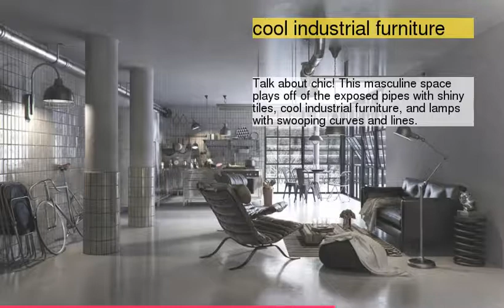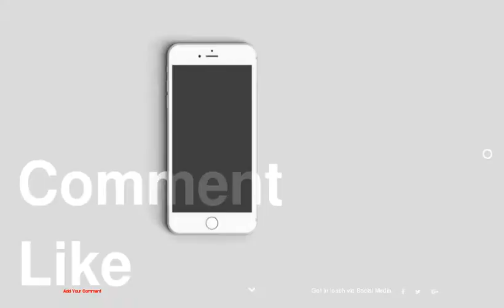40 Incredible Lofts That Push Boundaries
be creativo
40 Incredible Lofts That Push Boundaries
1 :
2 : rustic
3 : eclectic
4 : lighting
5 :
6 :
7 :
8 : cool industrial furniture
9 : studio
10 :
11 :
12 :
13 :
14 :
15 :